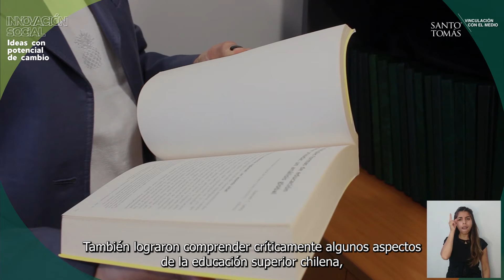Innovación Social Santo Tomás Viña del Mar - Proyecto de investigación "Responsabilidad Social"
Verónica Rubio, directora de la carrera Trabajo Social de UST Viña del Mar, desarolló la investigación titulada "Responsabilidad social, consideraciones para la formación ciudadana y la gestión estratégica: el caso de una universidad chilena".
 Este proyecto responde al Objetivo de Desarrollo Sostenible “Educación de calidad”.